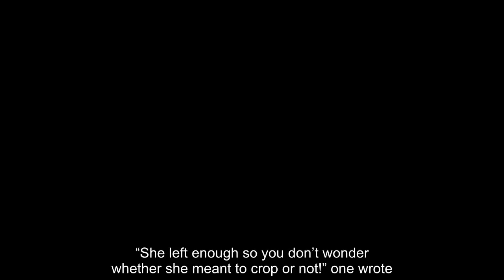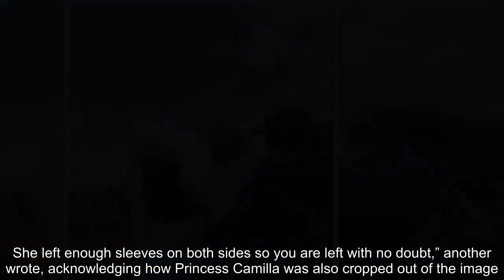PRINCESS EUGENIE CAUSES STIR BY CROPPING OUT KATE MIDDLETON IN JUBILEE PHOTO